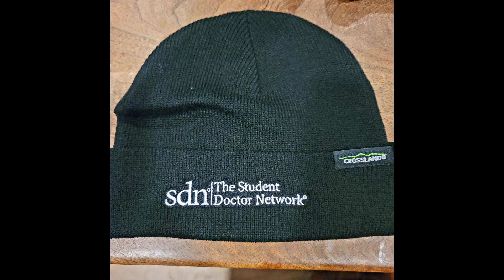math rock3 DIYx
math rock on gibson SG with Ibanez Tube Screamer pedal. Drop D tuning. 20% tapping.